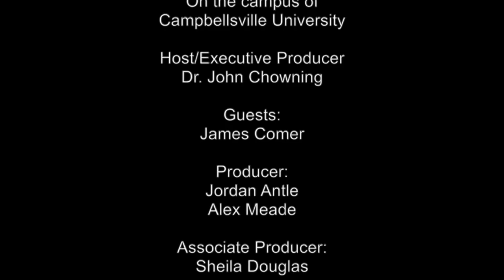Dialogue on Public Issues - James Comer - 8/9/2018